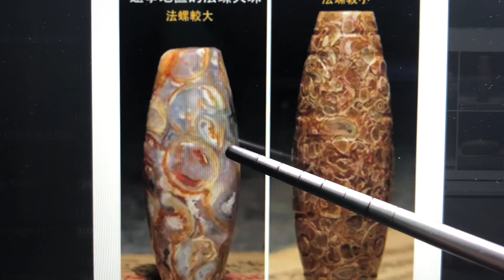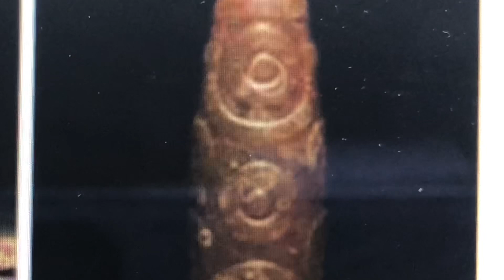神秘嘅西藏天珠